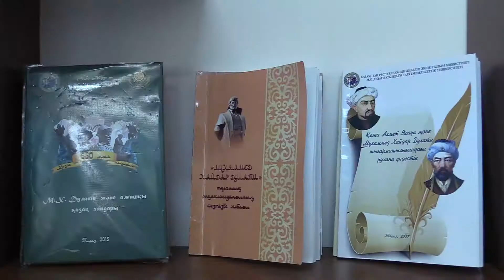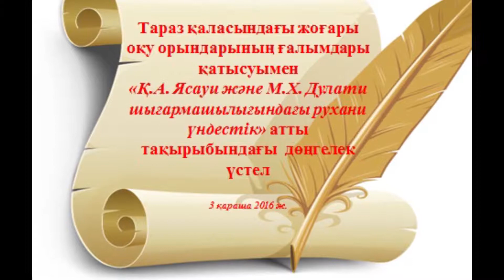Дулатитану ғылыми зерттеу орталығы